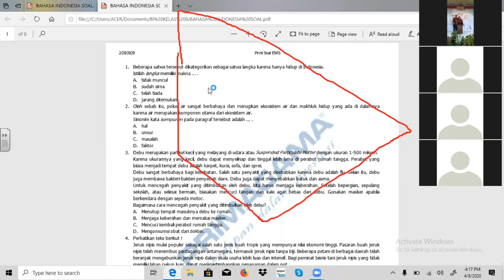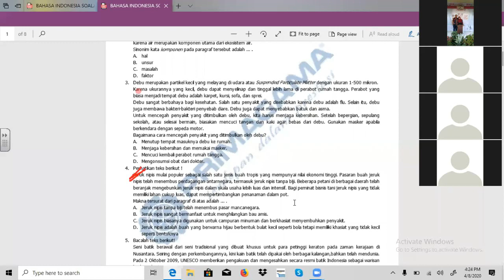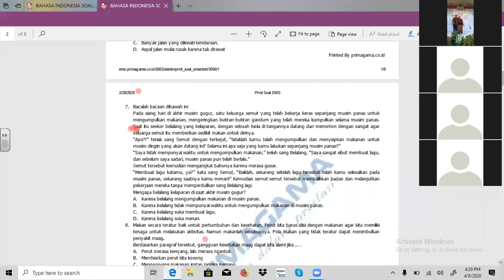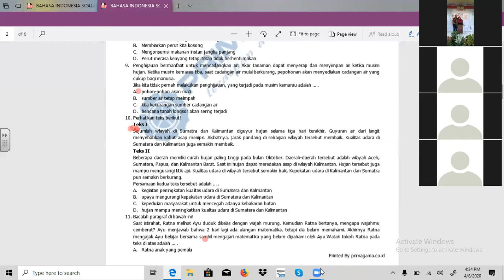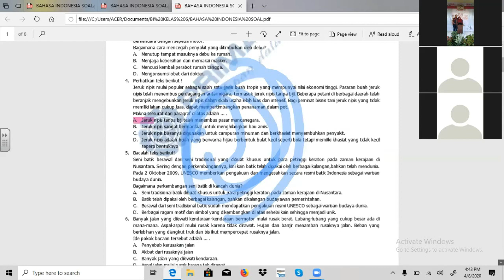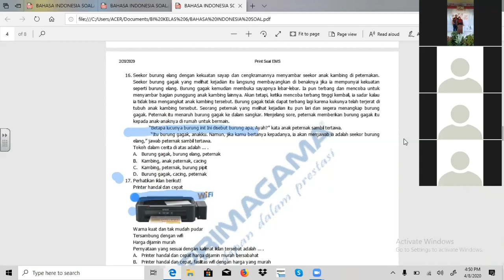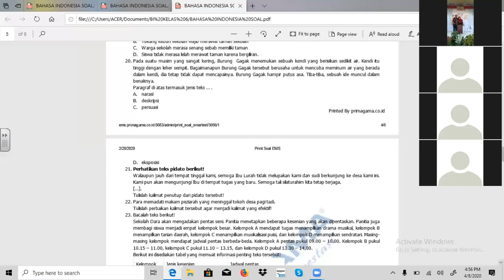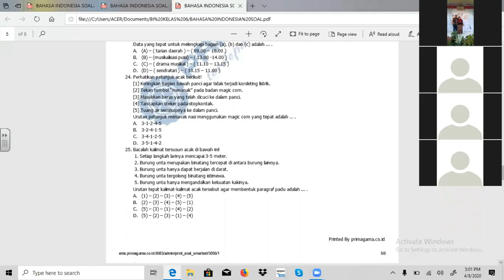PRIMAGAMA BARABAI - BAHASA INDONESIA KELAS 6 LIVE VIA ZOOM (8 APRIL 2020)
COVID 19 - BELAJAR BAHASA INDONESIA LIVE VIA ZOOM BERSAMA SISWA PRIMAGAMA, DI SAMPAIKAN OLEH INSTRUKTUR SMART DISNA